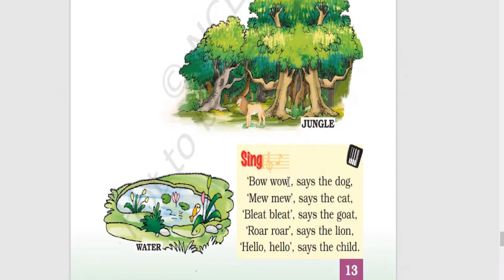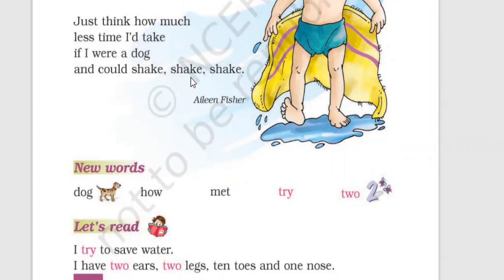ENGLISH POEM | Reading NCERT English POEM - English- kid story -Moral Story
Reading NCERT English Story - English- kid story -Moral Story, English Poem

english story
english story for learning english
english songs
english poems
english story book reading
english conversion
english story tales
kid stories
kids story in english
kid stories read aloud
kids stuff
moral stories
moral stories for kid
moral stories for kid in english
moral story
fairy tales
english rhymes
english rhymes for kids
nursery rhymes
nursery songs
learn story reading in english
learn english,
study english,
fluent english,
lessons for beginners,
basic english word,
talkenglish,